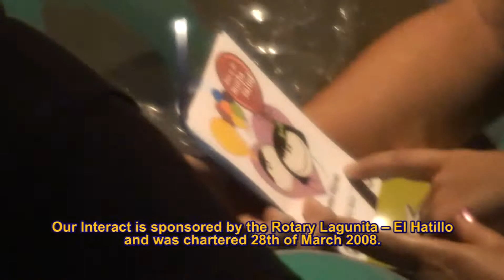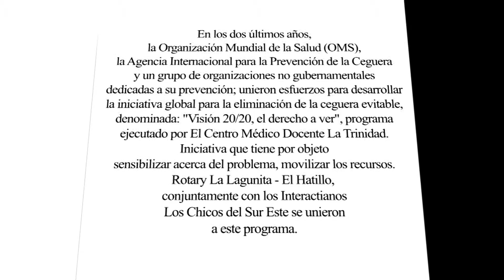Interact LCDSE video 1